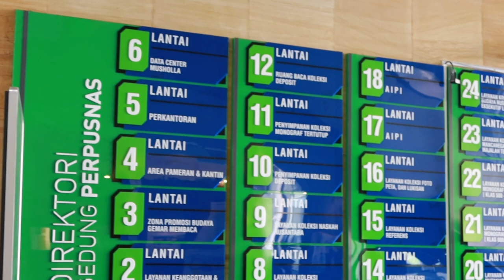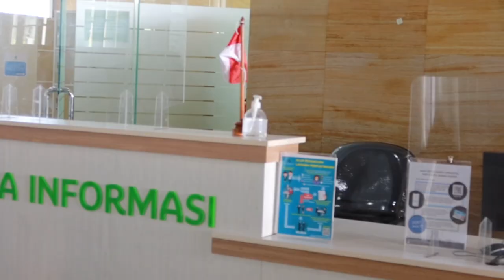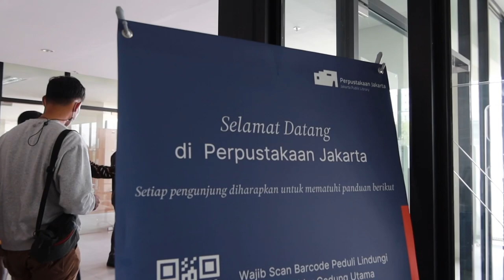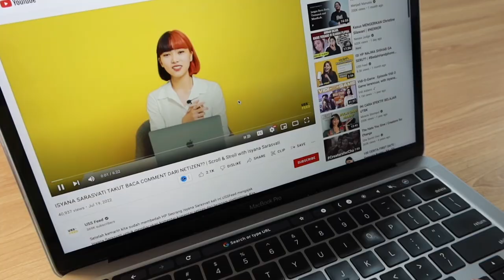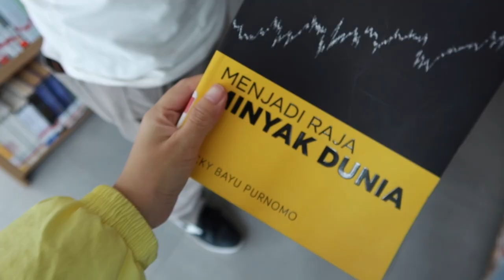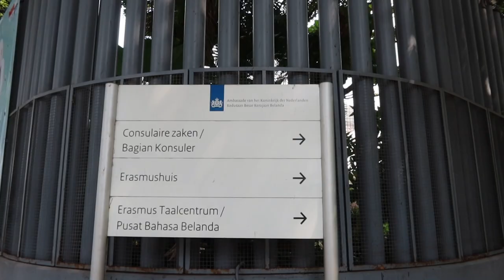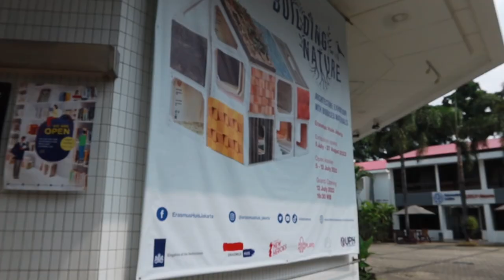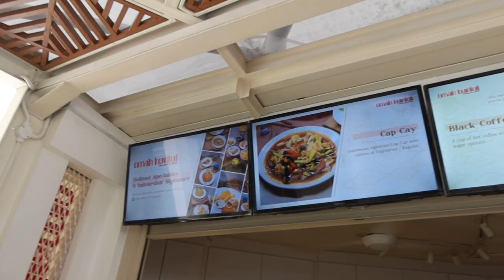KELILING 3 PERPUSTAKAAN DI JAKARTA - VLOG PRODUKTIF DI PERPUS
Nyobain kerja dan belajar di Perpustakaan!!! Di vlog kali ini, aku rekomendasiin 3 perpustakaan terbaik (versiku) di sekitaran Jakarta; kalau kalian berdomisili di Jakarta atau barangkali mau berkunjung suatu hari nanti, boleh tonton vlog ini untuk review lengkapnya! Dibuat dengan sepenuh hati di kala weekend bersama suami, enjoy!!!

TIMESTAMP:
00:00 Welcome to Library Tour Vlog
00:34 Perpustakaan Nasional RI
03:34 Perpustakaan DKI Jakarta
06:40 Perpustakaan Erasmus Huis

VIDEO GEARS:
- Canon G7x Mark iii
- IPhone 11